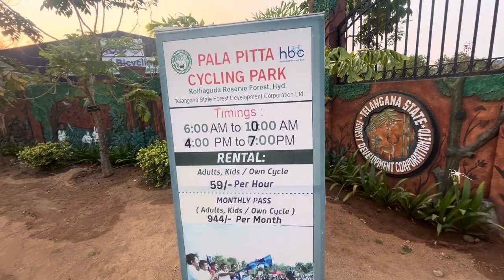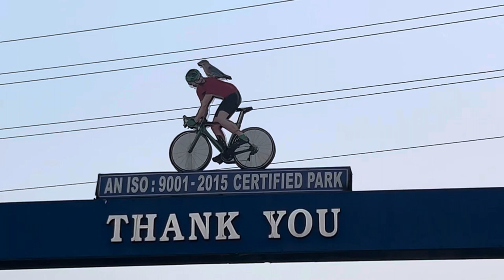Cycling park Kondapur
Cycling park Kondapur Hyderabad

Pala Pitta Cycling Park in Kondapur, Ranga Reddy, Telangana

Gyanbulls is a family entertainment and knowledge enhancement channel,
Thanks to each Individual who watch our video and give us love.
Keep love us and motivate us we will surely try to entertainment you all best possible way.

Contnet Credit and special thanks to -
Pictures: NA
Video Editor App: VN
Soun effects : VN video editor sounds effects and Comedy sound effects app
Short video content: Gyanbulls
Video content: Gyanbulls

How to Transfer pf amount to another pf account
How to Transfer pf amount to saving account
PF transfer process from one company to another
How to transfer money in pf account
PF balance transfer to current account
PF transfer successful
How to check PF transfer status
How to Transfer PF
How to withdraw PF online
How to withdraw Provident fund online
PF withdrawal process
Easy PF withdrawal process
Provident fund transfer process
Easy process of PF transfer
New process of PF transfer
PF transfer 2024
How to claim PF in advance
How to claim provident fund
How to claim PF
Provident fund transfer
How many Para is available for claim PF advance
Provident fund para
PF Advance claim process
Provident fund claim easy process
PF para
What is Para in PF
How to claim Pension of PF
PF pension claim process
How to check PF balance
How to check PF balance statements
How to see pf balance
Easy process of PF balance information
Provident fund balance checking process
How to pull Provident fund statement
How to Transfer PF online
How to claim PF amount online
Pf advance withdrawal process
pf advance para details
pf advance from 31 & epf withdrawal process online
pf advance kitne din mein aata hai
pf advance withdrawal process in hindi
pf advance kitna nikal sakte ha